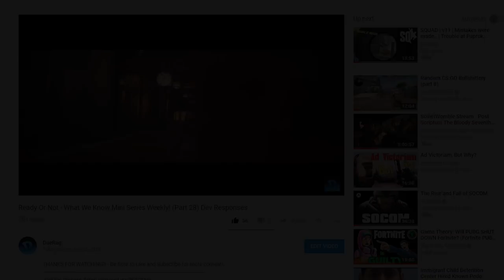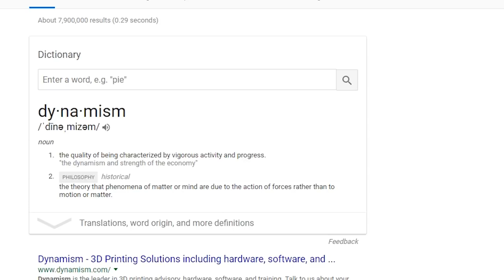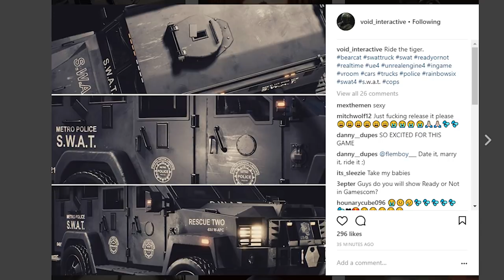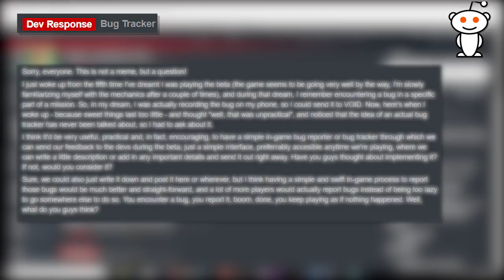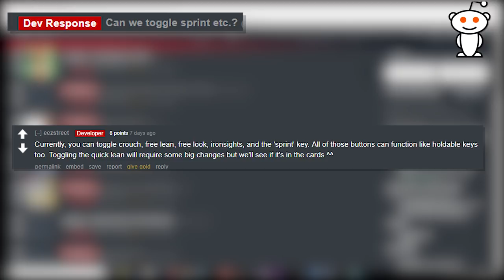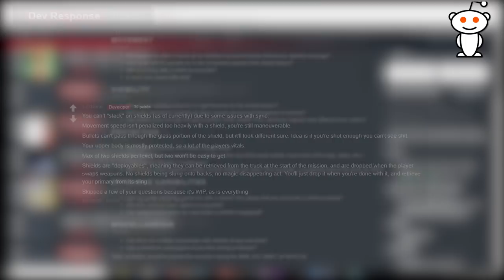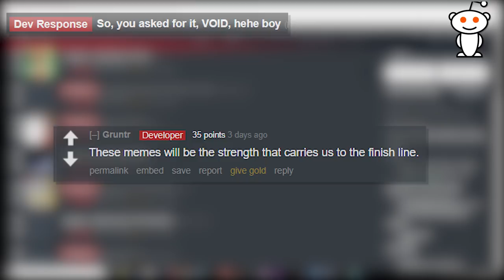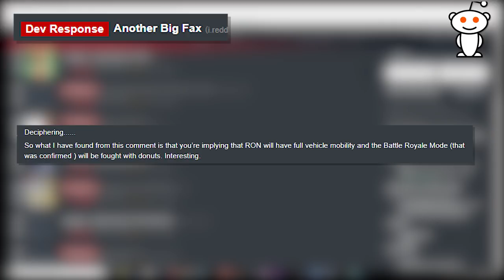Ready Or Not - What We Know Weekly! - SWAT VEHICLE | NEW INFO!! | MEMES!!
Void Interactive
Ready Or Not
Squad
Arma 3
Post Scriptum
Tactical Shooter
Offworld
SQ
SQUAD